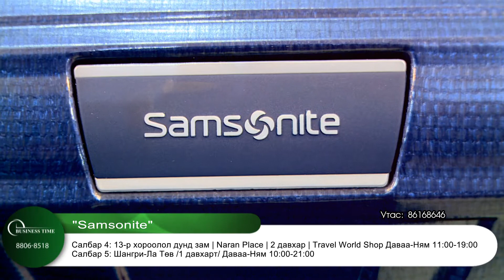samsonit 05 11 nd